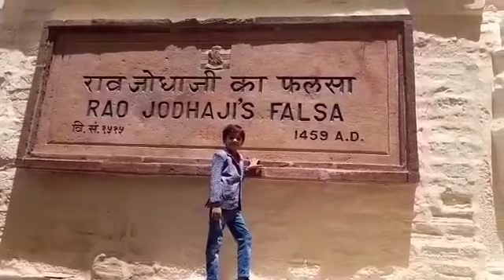MEHRANGARH FORT#Blue city#surya nagari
Mehrangarh fort
MEHRANGARH FORT INTRODUCTION

JODHPUR FORT
Rajasthan fort
Rajputana fort
Asia top fort
Asia famous fort
Jodhana fort
Rao jodha fort
kile and smarak
 Rajasthan ki gaurav gatha